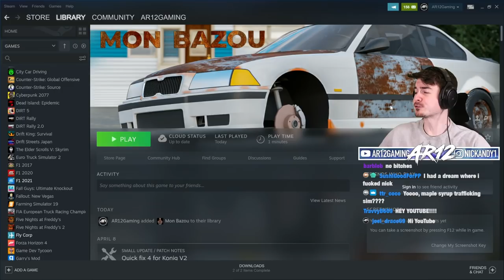I Street Raced This BMW in Mon Bazou!!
Mon Bazou is here! I Fixed This Broken BMW in Mon Bazou the Canadian My Summer Car Game! We try Street Racing, Making Money and Rebuilding a Car in Mon Bazou Gameplay!